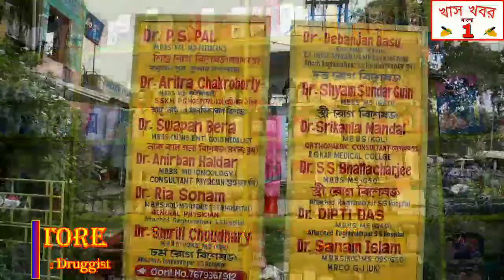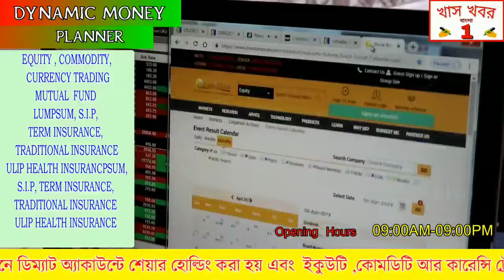দিদিকে বলো কর্মসূচির সূচনা হলো হাওড়ার জগৎবল্লভপুর দু নম্বর গ্রাম পঞ্চায়েত অঞ্চলে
হাওড়ার জগৎবল্লভপুর দু নম্বর গ্রাম পঞ্চায়েত অঞ্চলে দিদিকে বলো কর্মসূচির সূচনা হলো  । এই কর্মসূচিতে উপস্থিত ছিলেন হাওড়া জেলার যুব তৃণমূল  কংগ্রেসের সাধারণ সম্পাদক রূপম মুখার্জি ,পঞ্চায়েত সমিতির সদস্য যতীন মুখার্জি , অরূপ নন্দী , রাখহরি ঘোষ ,  কাজী আব্দুর  সাবির ,কাজি আসাদুল্লাহ প্রমুখরা |
 এই কর্মসূচির মাধ্যমে তারা বাড়ি বাড়ি গিয়ে সাধারণ মানুষের নানান সমস্যার কথা জানার চেষ্টা করেন ।